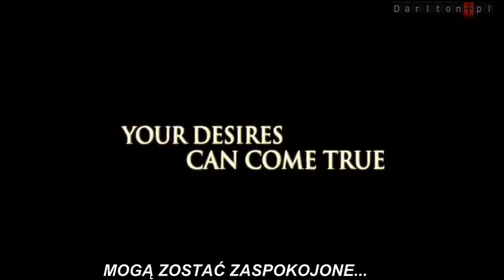666 Park Avenue - Trailer [NAPISY PL]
Pod złowieszczym adresem 666 Park Avenue wszystko o czym marzysz może być twoje. Dla mieszkańców The Drake, mogą być one spełnione dzięki uprzejmości tajemniczego właściciela budynku, Gavina Dorana (Terry O'Quinn). Kiedy Jane van Veen (Rachael Taylor) i Henry Martin (Dave Annable), idealna młoda para ze Środkowego Zachodu, przeprowadzają się do tego zabytkowego domu, zaczynają doświadczać zjawisk nadnaturalnych oraz odkrywają czające się w nim zło.